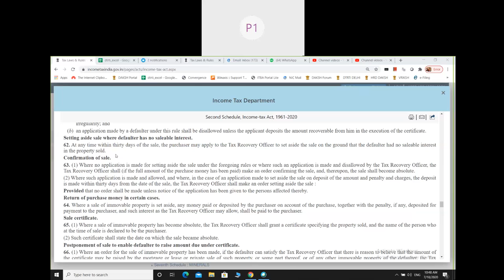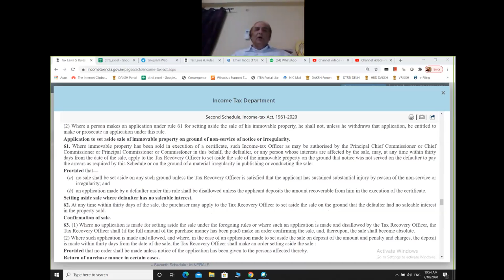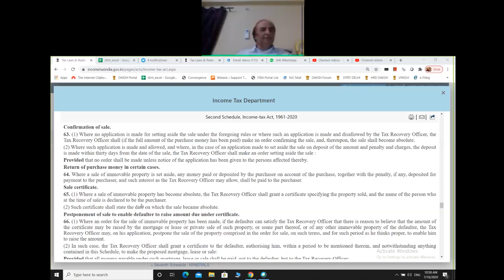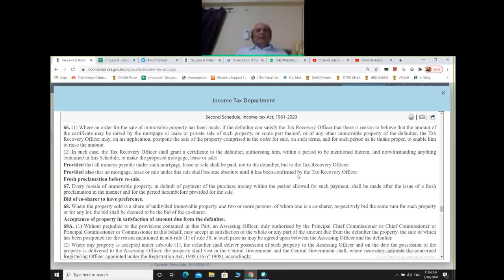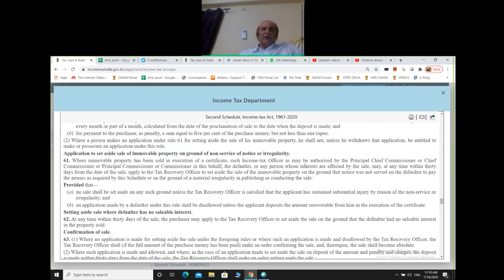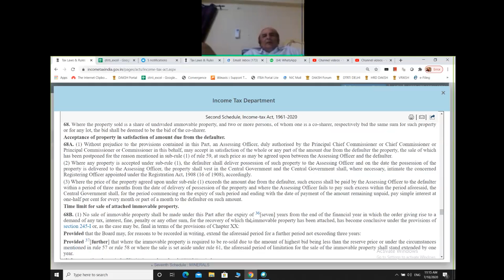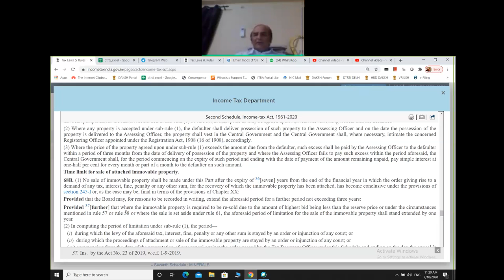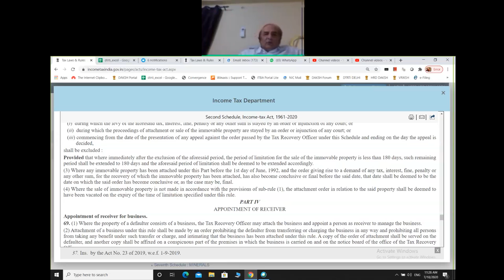V79 Rule 60 68 of secod schedule of IT Act 2020 07 18 10 46 58